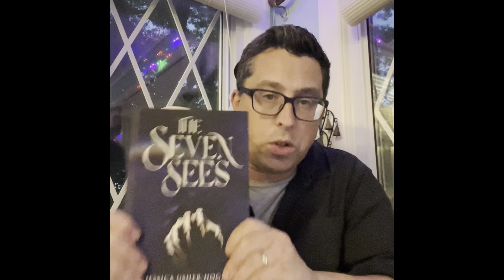I’m back…and a new book!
I’m back.

Sort of.

Thank you for all of the support and we’ll talk soon.